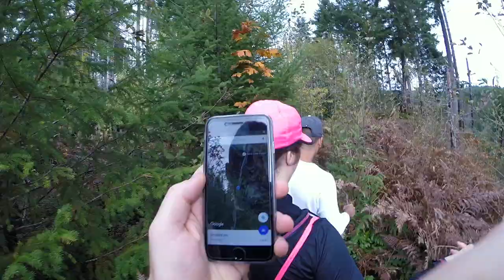Abandoned Railroad | Vance Creek Bridge: How to Get There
MAP:  OF EXACTLY HOW TO GET TO THE ONLY WAY ON THE BRIDGE/ VIADUCT:
journey and fun times on the Vance Creek Viaduct, ThatPNWBridge which is an abandoned railroad bridge located in Shelton, Washington. We went to the north side of the bridge first, which now has boards removed to detour people from climbing on it. So we drove around until we found the 1.5 mile trail to the south side of the bridge (details on finding the trial are in the Google Map link above).

Facts about the Vance Creek Bridge/ Viaduct:
The bridge is the second highest railway arch bridge built in the United States, at 347 feet (106 meters) above a thick forest valley in Washington State’s Olympic peninsula. Constructed in 1929 for the Simpson Logging Company and built by the American Bridge Company, the bridge is now abandoned.

Details of the video:
(0:04) Walking to the north side of the bridge
(0:07) Approaching the north side of the bridge- notice the boards have been removed to make the bridge dangerous to get on.
(0:14) Driving around to find a different trail
(0:19) Entering the trail, which starts as a gated off road.
(0:25) The hike to the south side of the bridge
(0:37) Crossing the creek, which is required to get to the bridge
(1:06) Discovering the bridge (use Google Maps to stay on the trial)
(1:16) Exploring the bridge, walking around, we ate lunch there, and sat on the edge. The views are stunning so we stayed for over an hour just taking it in.

Video taken with: GoPro Hero 3+ & iPhone 6s
Mount used: 3 Way Arm Mount: